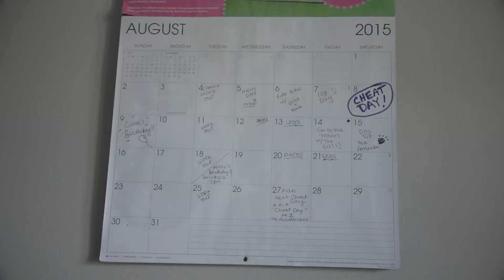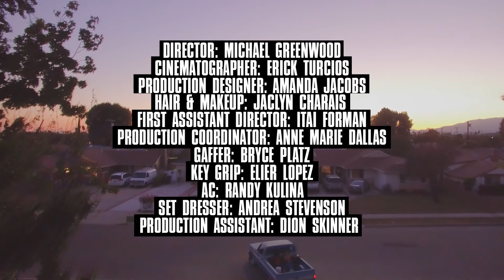It Was a Cheat Day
3 women have a good day.